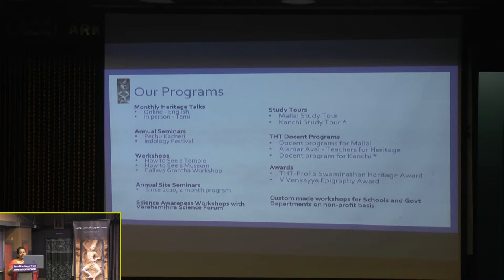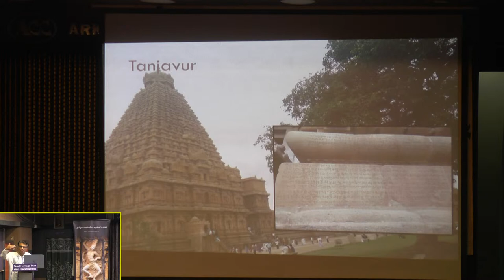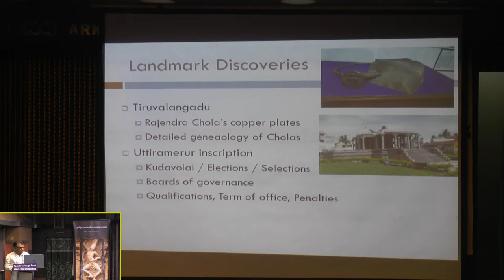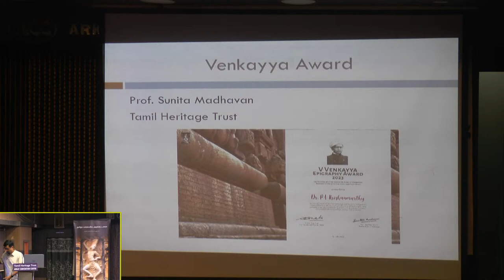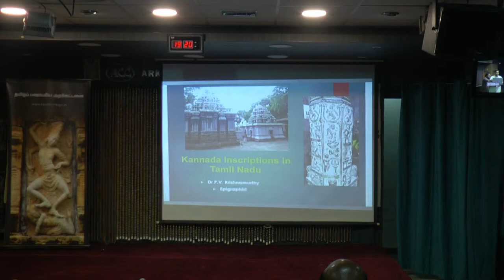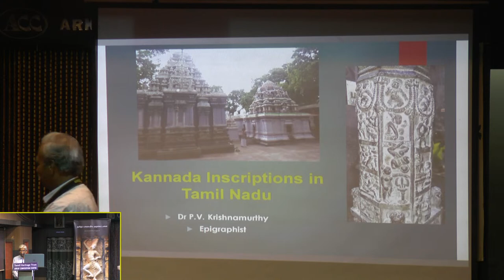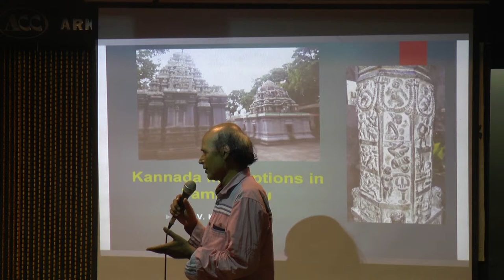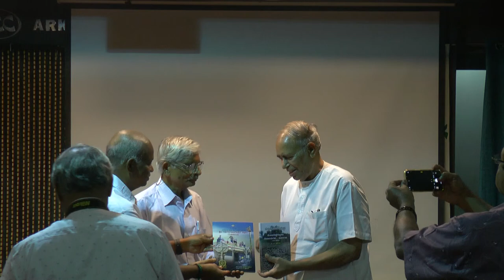V Venkayya Epigraphy Award Lecture by Dr P V Krishnamurthy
The one-of-its-kind Award was instituted by Smt. Sunitha Madhavan, the great-granddaughter of Shri V Venkayya. The Award commemorates Rai Bahadur Shri V Venkayya, a pioneering Epigrapher who was the first Indian Chief Epigraphist to the Government of India.

The Award will be presented by the Chief Guest of the occasion, Sri N Gopalaswami, IAS (Retd.), Former Chief Election Commissioner of India.

Dr P V Krishnamurthy (fondly referred to as PVK or Dr PVK) did his Post graduation in Kannada from University of Mysore. Later he took a Diploma in Mechanical Engineering, joined Hindustan Aeronautics Limited and retired as Asst Engineer. In the year 2000, he earned his D. Litt (PhD) from Kannada University, Hampi for his study on the inscriptions of Bana Kings.